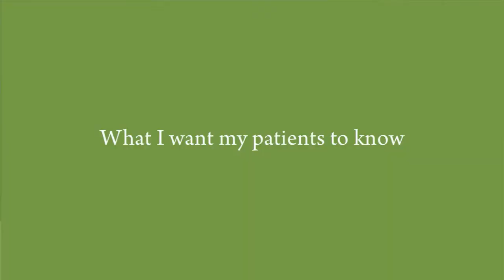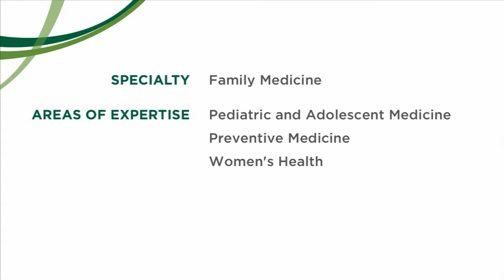Kimberley Hageman, MD, Family Medicine Physician - Milton, VT, The UVM Medical Center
Dr. Kimberly Hageman is a family medicine doctor and medical director at The University of Vermont Medical Center’s Family Medicine Milton and assistant professor at the UVM College of Medicine in Burlington, VT.